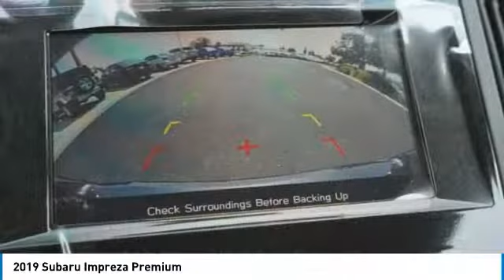2019 Subaru Impreza Loveland CO U19047